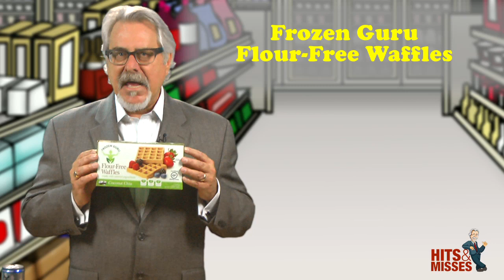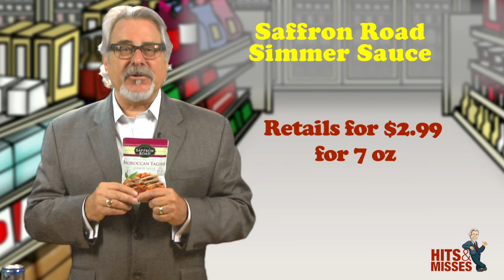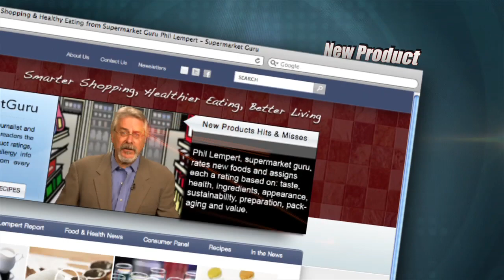8/29 Ginseng, Jerky, Waffles, Sauce, Bars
Mr. Pink Vitamin Ginseng Drink, Oh Boy! Oberto All Natural Beef Jerky, Frozen Guru Flour-Free Waffles, Saffron Road Simmer Sauce, Columbia Gorge Organic CoGoBars

Phil Lempert, supermarket guru, rates new foods and assigns each a rating based on: taste, health, ingredients, appearance, sustainability, preparation, packaging and value.